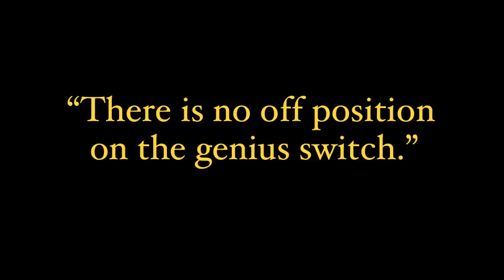David Letterman Eminem's Top Ten Piece's of Advice for Kid's